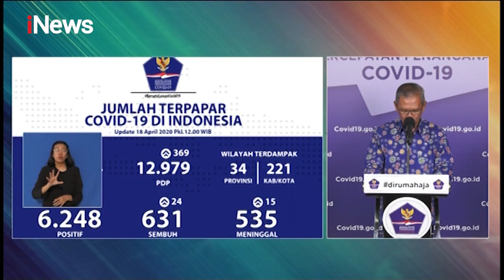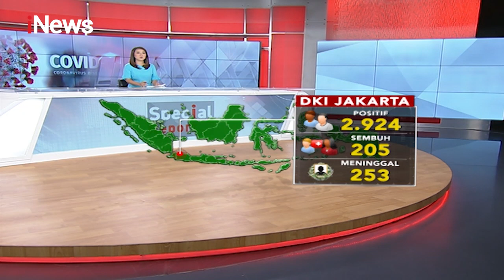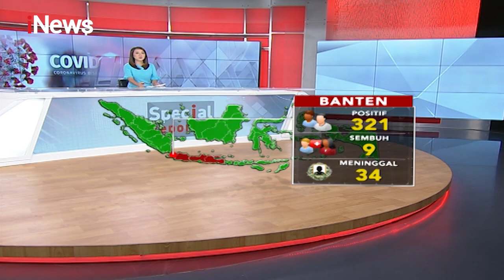Update Corona 18 April: 6.248 Positif, 535 Meninggal, 631 Sembuh - Special Report 18/04